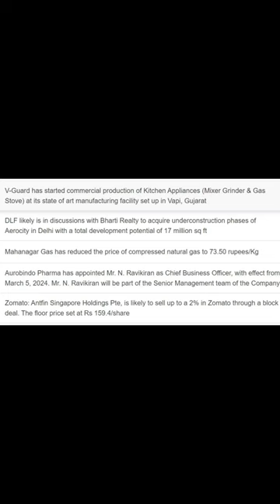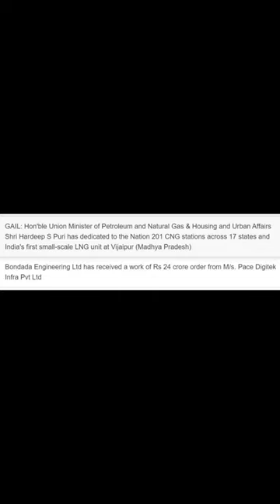Business News in Short 6 March 2024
Business news in short for your information and taking decisions in stock trading/investing